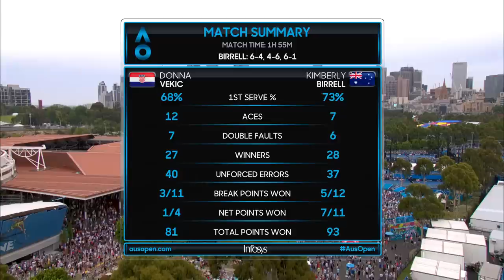Donna Vekic v Kimberly Birrell match highlights (2R) | Australian Open 2019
Donna Vekic v Kimberly Birrell match highlights (2R)